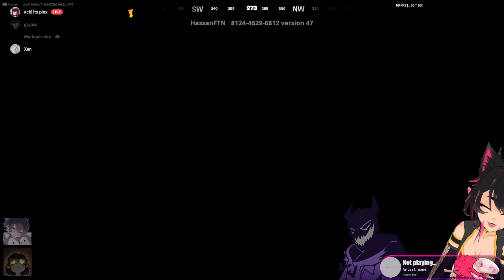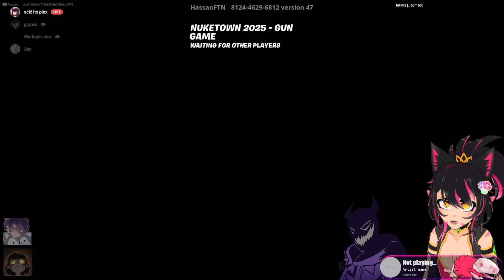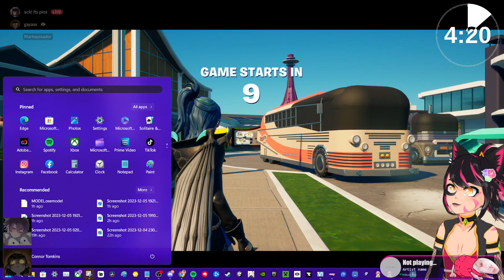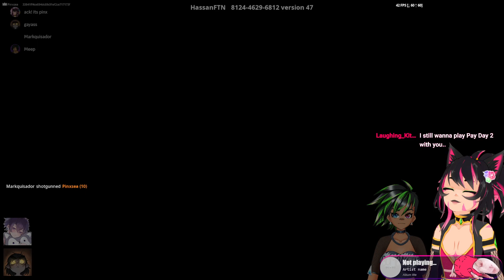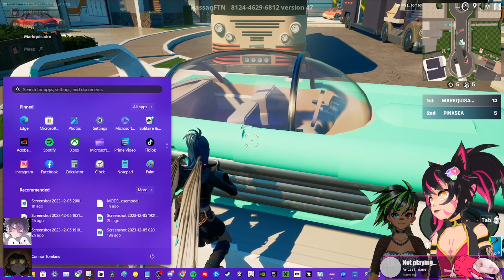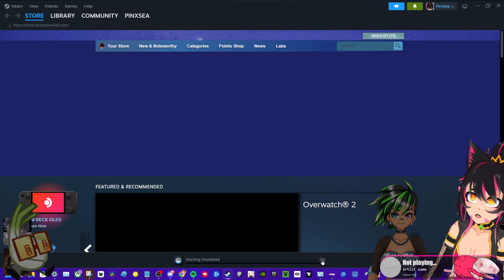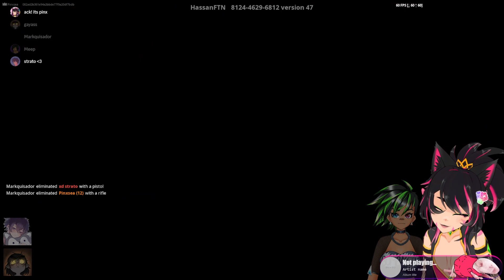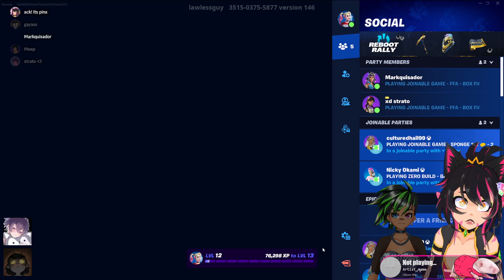[🌈] FIGHT FIGHT KILL KILL RAUUUGH | Ft. !hibiscast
Follow my frequently featured friends! 🌺

Thank you to my supporters!! I couldn't do this without you💗